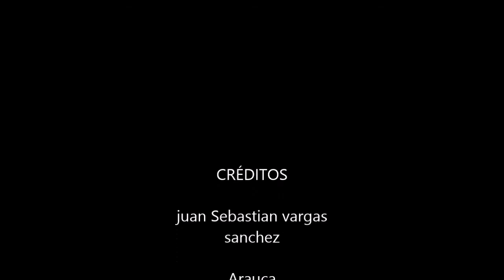El Ciberacoso - El peligro de las redes sociales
El día de hoy queremos presentarles el ciberacoso y poder entender que es, que lo provoca, a quien ataca, cual es la victima, como prevenirlo, quien es el responsable y dar una solución al respecto y unámonos y digamos no al ciberacoso